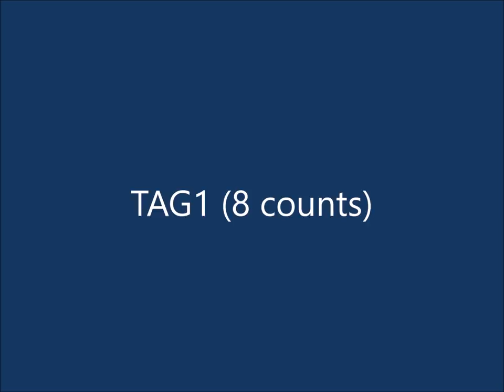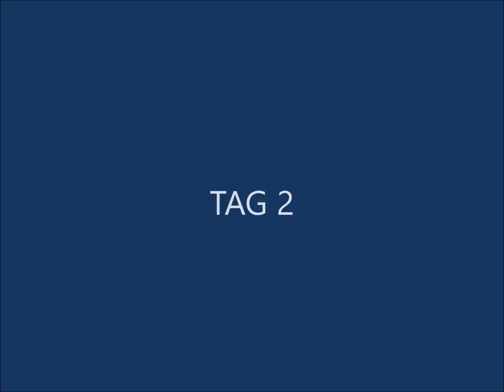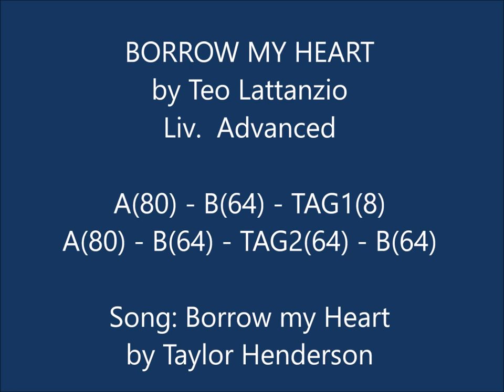Borrow my heart - Teo Lattanzio (tutorial and demo)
Country linedance
Demo & tutorial - Level: Advanced
Song: Borrow my heart by Taylor Henderson